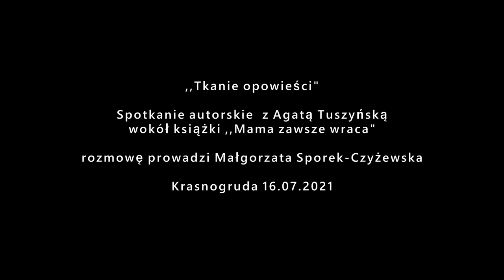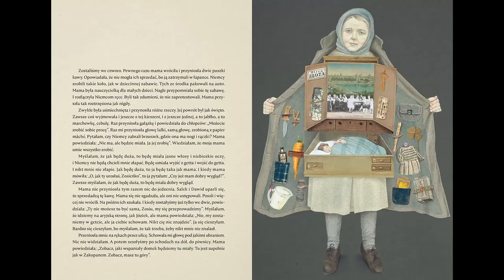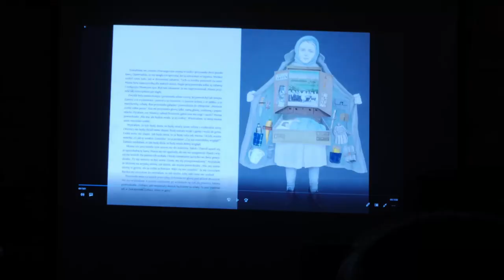Agata Tuszyńska: Tkanie opowieści, Krasnogruda 2021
Rozmowę z autorką wokół jej książki "Mama zawsze wraca" prowadzi Małgorzata Sporek-Czyżewska. Spotkanie odbyło się w kawiarni ,,Piosenka o porcelanie" w Dworze Czesława Miłosza w Krasnogrudzie 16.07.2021.